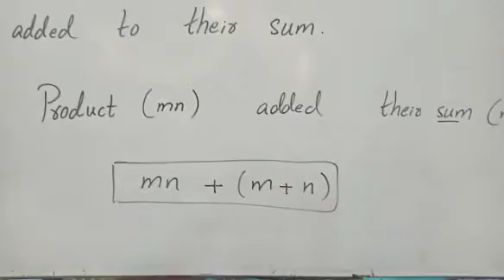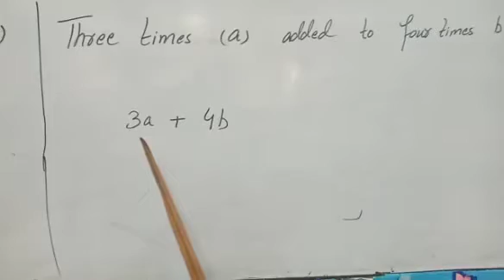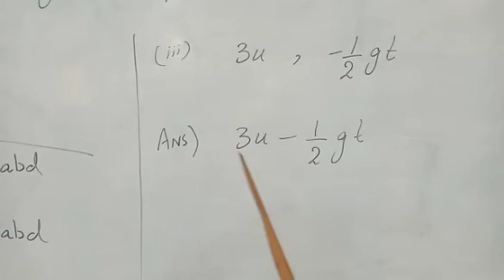grade 6th maths lecture 16/12/2020